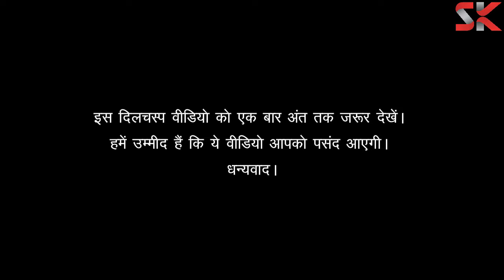चाइनीज़ लड़की के सामने, भेलपुरी वाले की बहस - Chinese Friend in India - Delhi | StarKapoor Production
✅ Press 🔔 Icon & Stay Updated !!!
चाइनीज़ लड़की के सामने, भेलपुरी वाले की बहस  - Chinese Friend in India | StarKapoor Production

Change video quality
Change the video quality by going to Settings in the corner of the video player, and selecting your preferred quality.

Note that choosing lower video quality (such as 240p and 360p) will make videos start more quickly. The video player will remember this for future playbacks.

StarKapoor Production